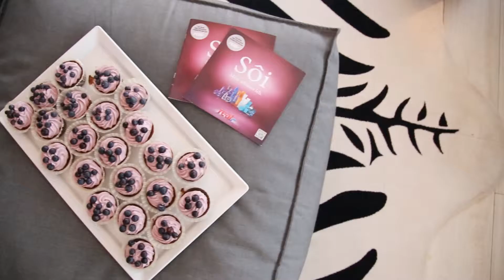SÔI BLOGGER EVENT IN HAMBURG | Wo gehen Blogger hin?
♡ Werbung ♡  |  (unbezahlte Werbung)

SÔI BLOGGER EVENT IN HAMBURG
Wo gehen Blogger hin?

Sôi ist die Hausmarke von Real. Wer sie nicht kennt sollte sich einmal das Video, welches von Oiliver bereit gestellt wurde ansehen. Bei Interesse könnt ihr mehr dazu auch auf meinem Blog lesen. Wir waren zu einem Blogger Event geladen und durften uns von den Produkten selbst überzeugen.

Wirklich gut finde ich, dass Real bei den Produkten darauf achtet, dass diese tierversuchsfrei sind! Das ist meiner Meinung nach ein fettes Plus!

Vielen lieben Dank für die Einladung!